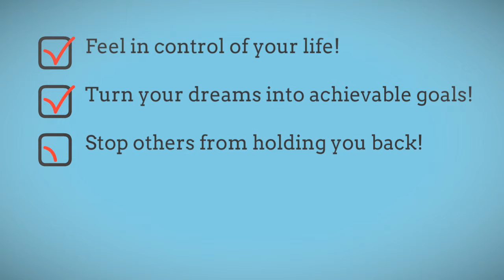7 Steps to Fulfilling Your Potential FAST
Does life feel like its passing you by?

Are you ready to see a bigger, bolder, brighter future?

Do you ever ask yourself “is this it?”

Yes?

Keep reading then

I was talking to a client from a few years back recently and she was telling me that she had come across some notes she had made while she was doing one of my online programmes called “7 Steps To Fulfilling Your Potential“.

She told me that looking back she was amazed by how far she had come and that she’d forgotten how desperate and “stuck” and unfulfilled she was feeling at the time.

I love creating products and programmes so although popular at the time I’d pretty much overlooked this programme and it’s not currently for sale on my website.

It’s really good though, even if I do say so myself, and got some fab feedback, so…